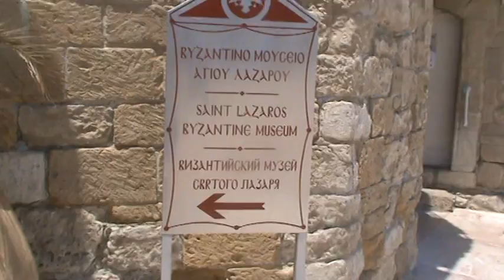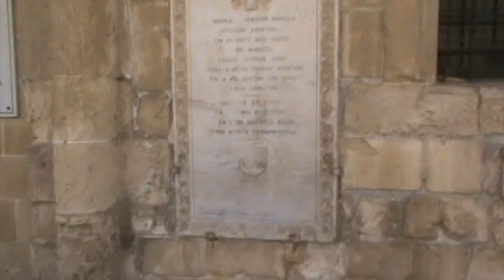LAZARUS CHURCH, LARNACA, CYPRUS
ALLELUIA!